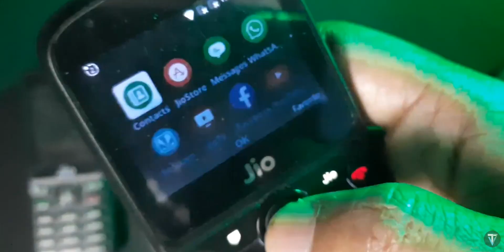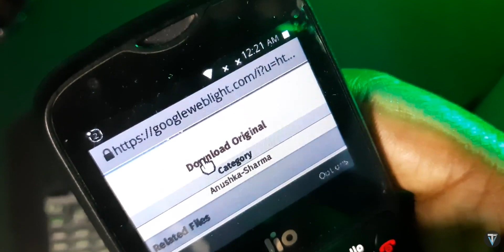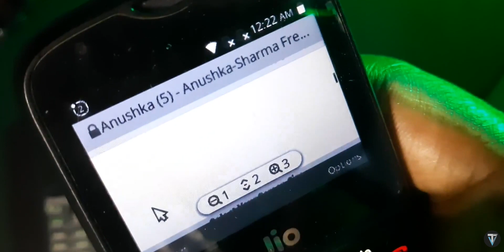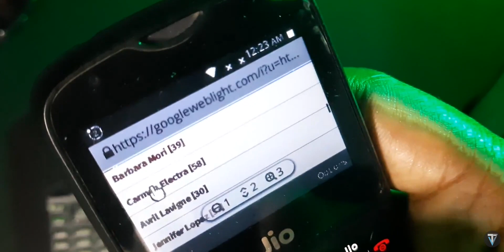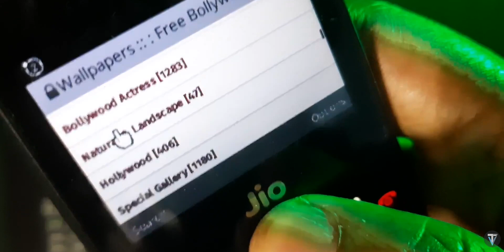JioPhone | How to download photo wallpapers on Jio Phone | JioPhone me WallPaper Kaise Download Kare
👍LIKE TARGET FOR THIS VIDEO- 50 LIKES 👍👍 Please video ko like kare , Mujhe Thora confidence milega.

"ENJOY THE TECHNOLOGY"

Use these Links to Buy Products-

Smart Home in Rs 499 | How to Make Your Home Smart | Apne Ghar ko Smart Home Banaye Rs 499 Mein ! ⚡Better Watch Out!

TOP TECH GADGETS UNDER RS.250 :-

Collar Mic
Tri Pod
Power Bank

My PC 🖥 Configuration:- Agar PC Build Karna ho to Yeah Best Price Pe Le Sakte Hain.